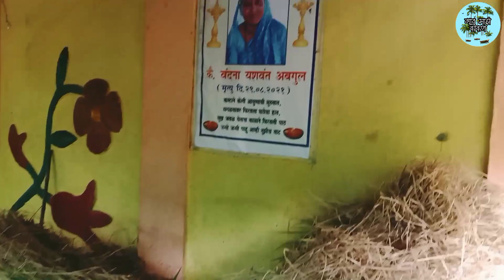भात कापताना आलेला पाऊस आणि उडालेली तारांबळ | Bhat Kaptana Alela Paus Ani Udaleli Tarambal | Gavmajh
भात कापताना आलेला पाऊस आणि उडालेली तारांबळ | Bhat Kaptana Alela Paus Ani Udaleli Tarambal | Gavmajhkokan❤️

नमस्कार मित्रांनो🙏🏻

आपल्या गाव "माझं कोकण" या मराठमोळ्या कोकणातील यूट्यूब चॅनल मध्ये तुम्हा सर्वांचे मनापासून स्वागत करतो💐💐
        मंडळी व्हिडिओ शेवटपर्यंत नक्की पहा. व्हिडिओ📽️📸 आवडल्यास नक्की लाईक👍🏻 करा आणि जिकडे🌏जाईल तिथपर्यंत शेअर♐ करा. तुम्ही चॅनल वर नवीन असाल तर प्लीज सबस्क्राईब करायला विसरू नका ❤️🙏🏻